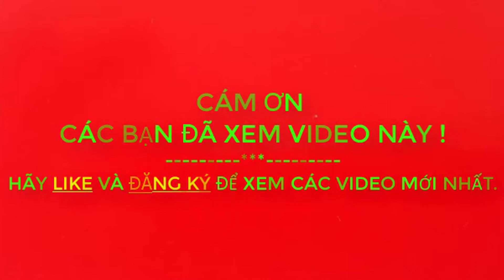Máy khoan MK5 - Quy trình vận hành máy khoan đá